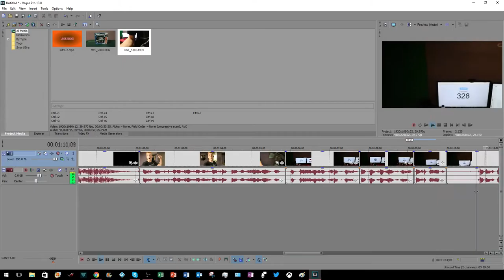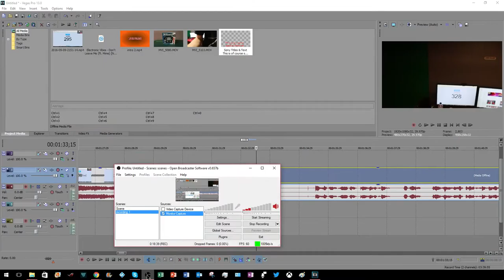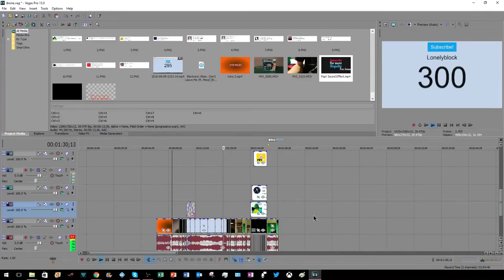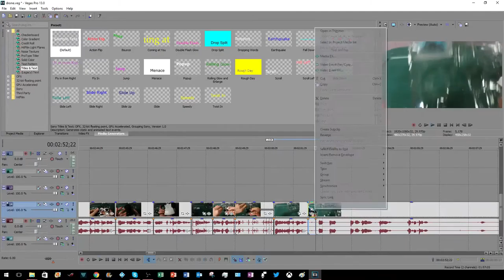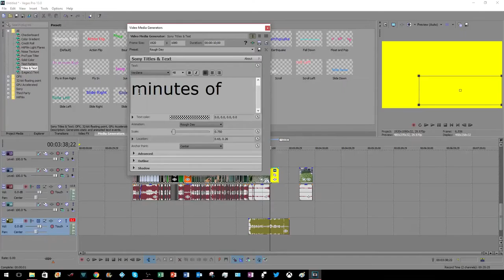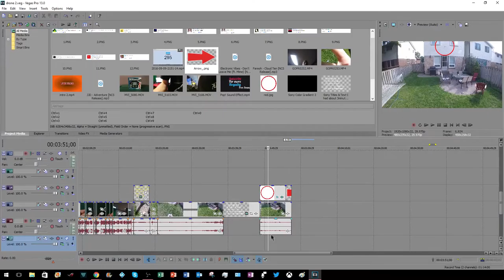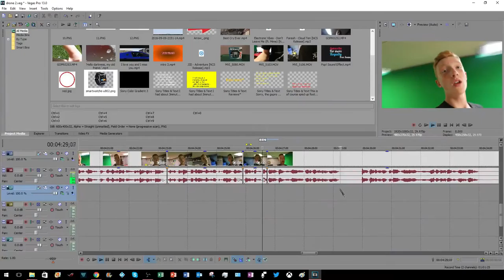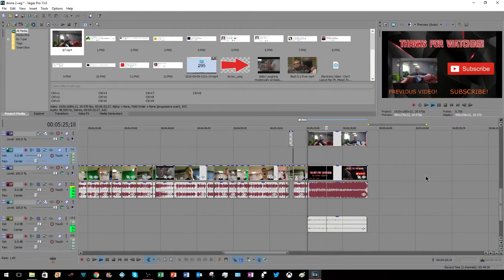THIS IS HOW I EDIT MY VIDEOS!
} So while i was editing my last video, i thought, why not record myself editing and make a video of it?!? So that's what i did! Enjoy!